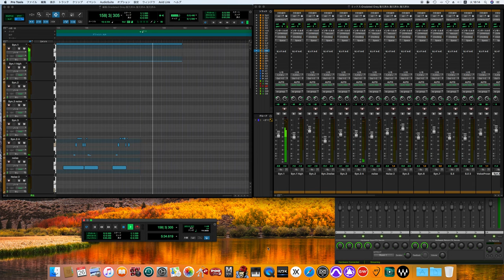灰色の段階 / Yellow Magic Orchestra cover -off vocal ver.- (80's sound finish)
GRADATED GREY

松武秀樹 - テクニカル・アシスタンス
スタッフ
細野晴臣 AND YMO - プロデューサー
飯尾芳史 - アシスタント・エンジニア
湯浅ヒロシ（JVCカッティング・センター） - マスタリング・エンジニア
藤井丈司 - エキプメント
山添昭彦 - エキプメント
伊藤洋一 - マネージメント
大蔵博 - マネージメント
PLAN・NET-WERK - クリエイティブ・サービス
奥村靱正 - 写真撮影、アート・ディレクション

LMD-649

Personnel
Yellow Magic Orchestra – Arrangements, Electronics, Sampler, Mixing engineers, Producers
Yukihiro Takahashi – Vocals, Drums, Electronic drums
Guest musicians
Hideki Matsutake – Technical assistance
Takeshii Fujii & Akihiko Yamazoe – Equipment
Peter Barakan – Lyrics, Transceiver Voice on "Pure Jam"
Staff
Yoshifumi Īo – Assistant Engineer
Hiroshi Yuasa (JVC Cutting Center) – Mastering engineer
Kazusuke Obi – A&R Coordinator
Yōichi Itō & Hiroshi Ōkura – Management
Plan-New Werk – Creative Services
Masayoshi Sukita – Art director, Photography